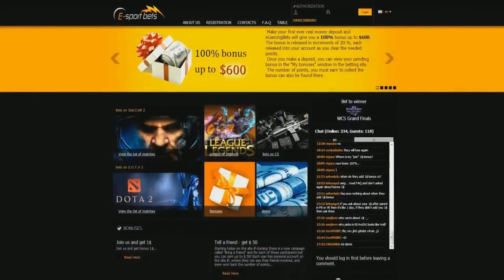Alliance vs Relax Starladder Season 9 Europe Day 15 rus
Русский комментатор - GodHunt